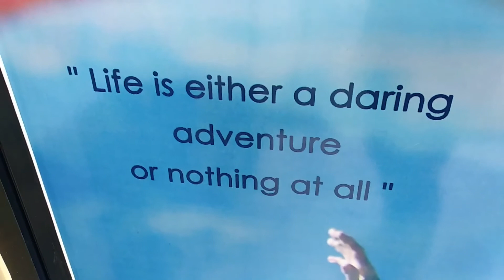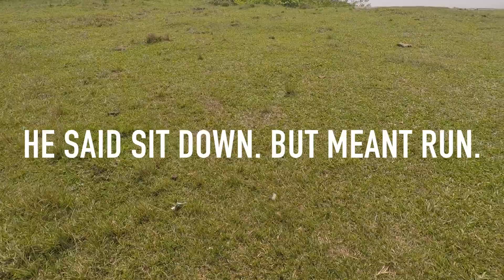Paragliding Pokhara Nepal 2018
Paragliding with my Dad in Pokhara Nepal 2018!

If you get the chance. DO IT!